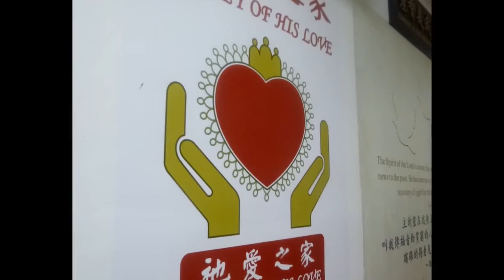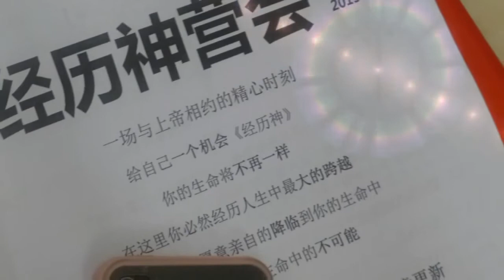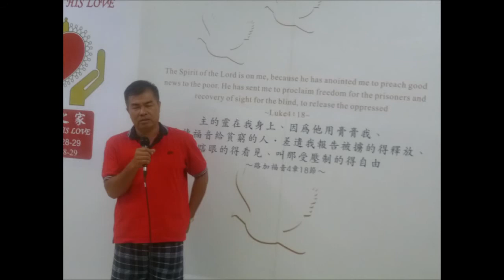第二届经历神营会-回顾（2013/8/8-10）